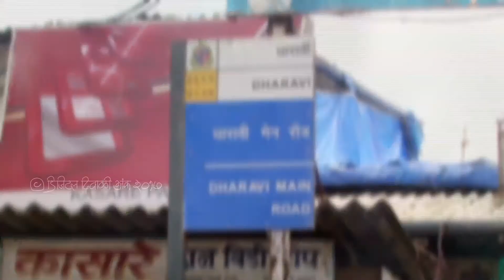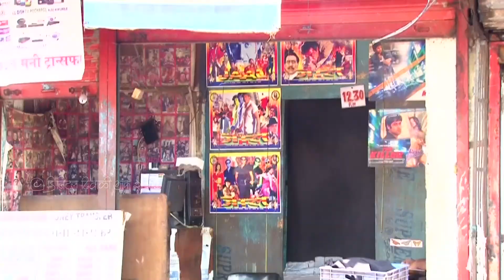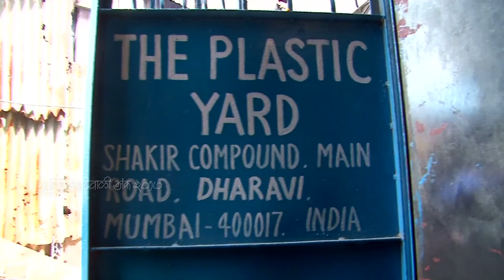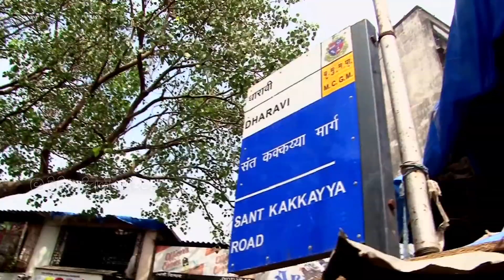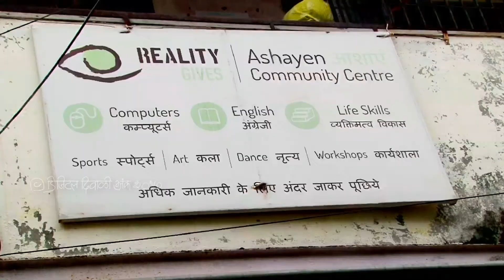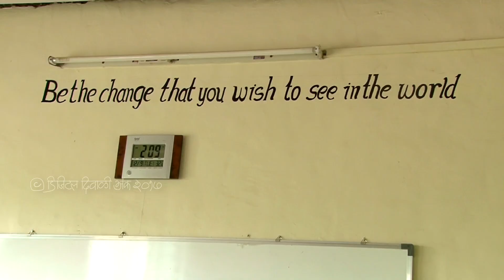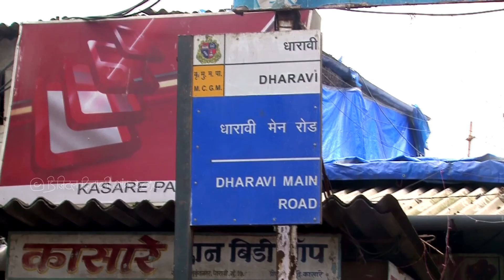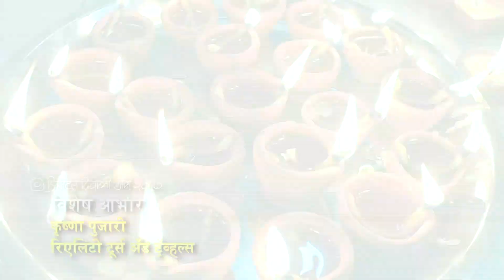नजरेपलिकडची धारावी - डॉक्युमेंटरी